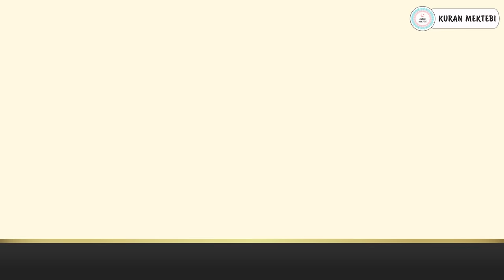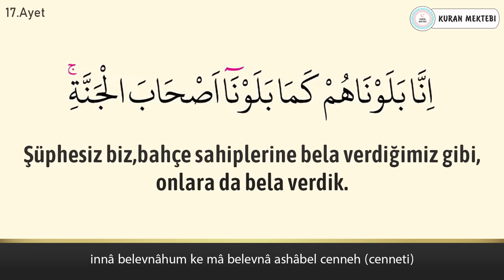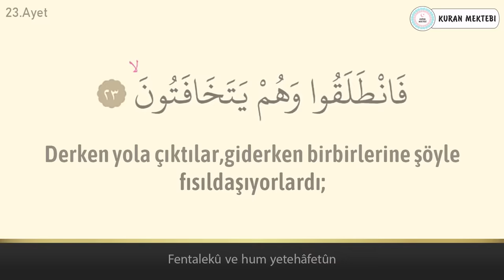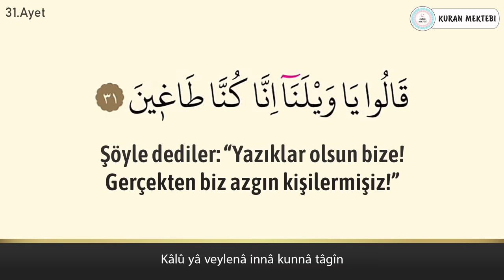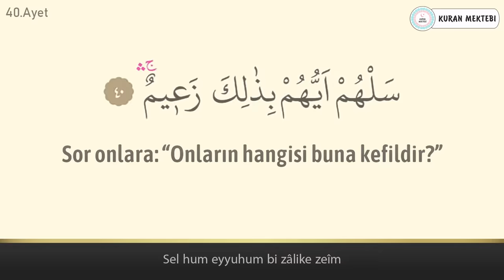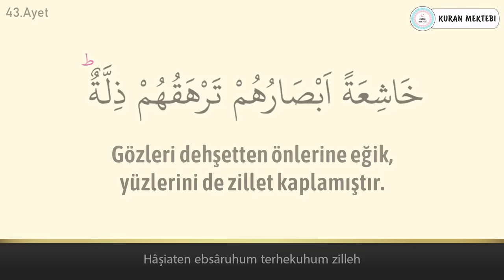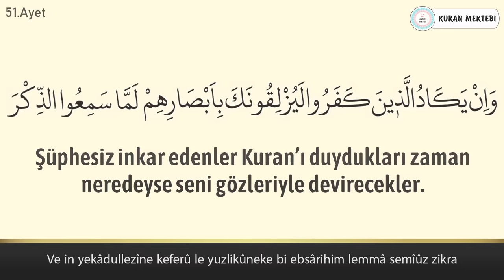Kalem suresi anlamı dinle Abdurrahman el Ussi (Kalem suresi arapça yazılışı okunuşu ve meali)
Kalem suresi Abdurrahman el Ussi videomuzda kalem suresi dinleyerek, kalem suresi arapça ve türkçe meali okuyarak, kalem suresi meali ve, kalem suresi anlamını ayrıca, kalem suresi arapça okunuşu ile birlikte, kalem suresi arapça yazılışı öğrenebilir, kalem suresi türkçe meali ve, kalem suresi türkçe okunuşu takip edebilir, ayrıca kalem suresi tekrar ederek, kalem suresi ezberle ve, kalem suresi anlamı ezberleme yapabilirsiniz, sınav için okunacak dua ve sınavda okunacak dua olarak okunabilir. kalem suresi tefsiri ile birlikte, kalem suresi fazileti videolarımız mevcut değildir, kalem suresi yazılışı türkçe şeklinde, kalem suresi alt yazılı olarak videomuzda bulabilirsiniz, kalem suresi türkçe anlamı için yine videomuzdan faydalanabilirsiniz. Sınav için okunacak dua vede, sınav için dua dinle, sınav için okunacak sure olarak, Ayrıca kalem suresi hızlı okuma veya kalem suresi yavaş okuma için videonun sağ alt kısmında bulunan ayarlardan çalma hızını değiştirebilirsiniz. kalem suresi anlamı ve okunuşunu ayrıca, kalem suresi duası okuyun. kalem suresi faydaları hakkında, kalem suresi latince okunuşu yanında, kalem suresi latince yazılışı yapabilirsiniz, kalem suresi kabe imamı hocalardan, kalem suresi makamlı okunuşu dinleyin. kalem suresi nasıl okunur diyorsanız ve kalem suresi manasını öğrenmek için, kalem suresi resimli olarak, kalem suresi tecvidli dinleyin ve aynı zamanda kalem, suresi talimli okuyun. Ayrıca kalem suresi yazılışı ve okunuşunu bu videomuzda, kalem suresi yazılışı ve anlamını yine, kalem suresi hakkında bilgi alarak, kalem suresi kolay okunuşunu dinleyin. Ayrıca kalem suresi mekke imamı olan, kalem suresi güzel okumayı öğrenin, kalem suresi reklamsız dinleyin. kalem suresi ne için okunur ile, kalem suresi öğrenmek istiyorsanız, kalem suresi sesli okunuşunu buradan, kalem suresi okunuşu türkçe ve yanında, kalem suresi okunuşu arapça dinleyerek, kalem suresi yavaş okunuşu ayrıca yine, kalem suresi hızlı okunuşu yapın. kalem suresi okumanın fazileti yada, kalem suresi latin harflerle okunuş şeklini, kalem suresi uyumayan bebeğe ile, kalem suresi youtube videosundan, kalem suresi ok takipli olmadan, kalem suresi sayfa olarak, kalem suresi anlamı türkçe dinleyerek, kalem suresi bize ne anlatıyor öğrenin, kalem suresi bebek ve kalem suresi çocuk için dinlemeyi, kalem suresi uyku için dinlenen, kalem suresi en güzel okuyan hocadan, kalem suresi latin harfli olarak, kalem suresi makamlı şekilde, kalem suresi en kolay oku. kalem suresi sözleri bu videomuzda, kalem suresi kelime meali şeklinde, kalem suresi latincesi olarak, kalem suresi kırık meal dinleyerek, kalem suresi kaçıncı sayfada öğrenebilirsiniz. kalem suresi bebekler için olanı, kalem suresi indir yada kalem suresi diyanet mealini kanalımızda, kalem suresi tecvitli yada kalem suresi takipli dinleyin..